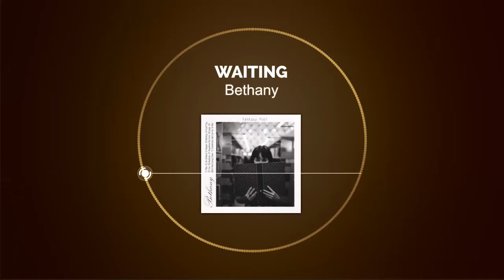Bethany - Waiting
★ Music
Song: Waiting
Album: Fantasy Fool
Artist: Bethany